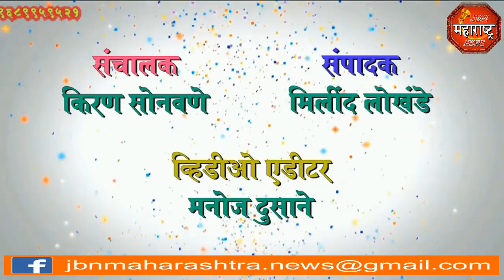jbn maharashtra news jalgaon